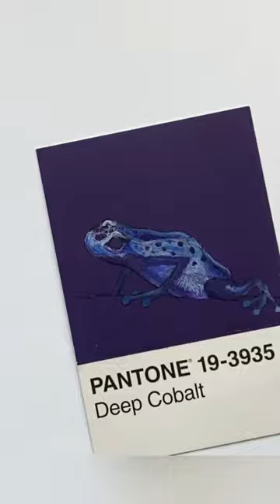Dart Frog for Pantone Challenge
South American Poisonous Dart Frog on the Deep Cobalt Pantone postcard for the Pantonechallenge pantonechallenge2023. Thanks to @inkiwell for sending me the card, to @JanetMYoung for the brainstorming session and to @RAULREYNOLDSDRAWING for suggesting this cute frog. This was done with Acrylic paints, Pitt pens , a black sharpie pen and some white JellyRoll pen. Reference image is from Unsplash.com